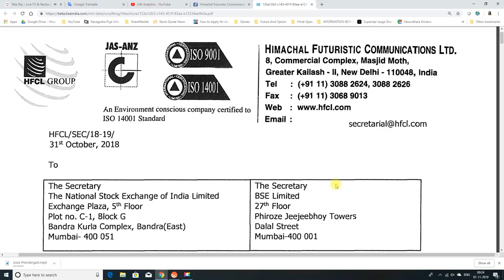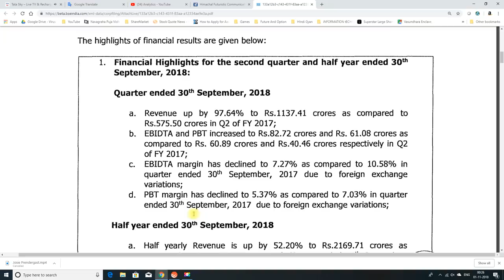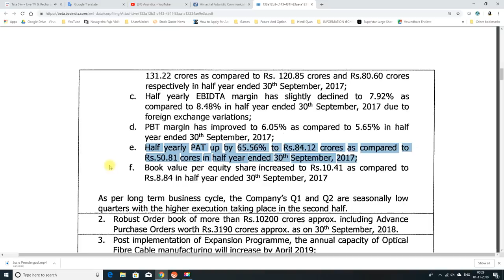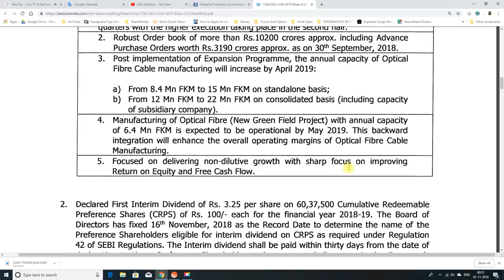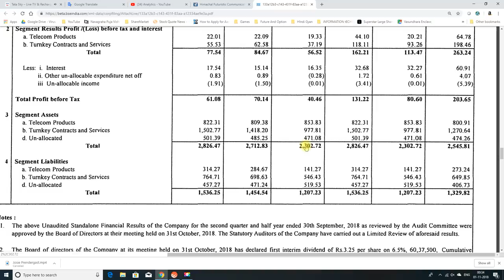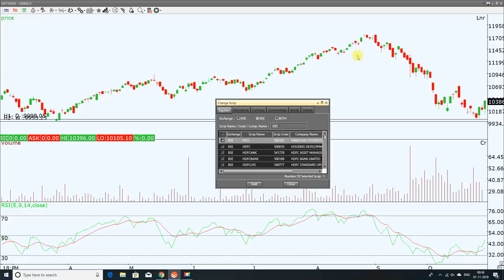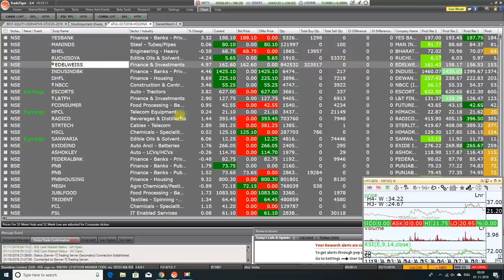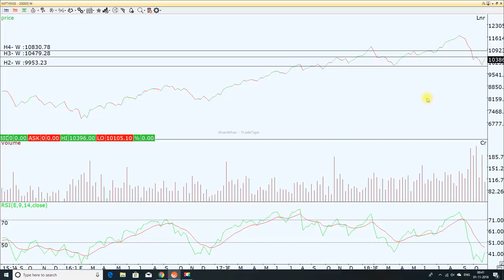HFCL - Q2FY19 Results - बेहद शानदार रिजल्ट्स पेश किये हैं इस छोटी से मल्टीबैग्गेर कंपनी ने।